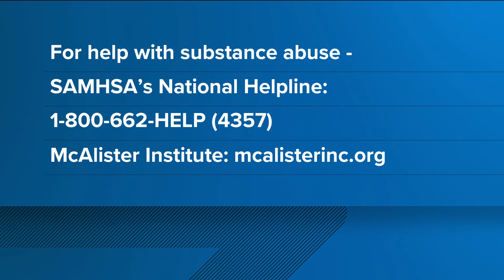Immune system drug shows promise in treating alcohol use disorder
Dr. Barbara Mason and Dr. James Dunford talked about the findings for this new drug and how it can benefit those in treatment.
April is Alcohol Awareness Month

DR. BARBARA MASON - SCRIPPS RESEARCH:

Apremilast (Otezla®) is an approved drug that’s prescribed to treat psoriasis, an autoimmune skin condition

Now, Scripps Research scientists have found that apremilast also significantly reduces alcohol intake in people with severe alcohol use disorder (in a new study, it cut their alcohol intake by more than half)

Apremilast was known to block a molecule that plays an important role in the immune system and also our brains—specifically the part of the brain involved in alcohol intake. This molecule is known as PDE4

Dr. Barbara Mason, lead author of the study, launched a Phase 2 clinical trial to study apremilast in humans

The study showed that the people who took apremilast drank significantly less when compared to placebo, felt little impulse to drink, and the drug was also well tolerated

With these really encouraging results, the next steps are to move into larger, broader clinical trials

DR. JAMES DUNFORD - MCALISTER INSTITUTE:

I see the consequences of alcohol use disorder (AUD) every day at McAlister Institute

AUD affects 10% of the population, commonly wreaking havoc on people, families, friends and society

Unfortunately, medical treatment for AUD has not advanced in the past 20 years

There are 3 FDA-approved medications, but their effectiveness varies widely

What is AUD?
- Alcohol use disorder is a medical condition characterized by an impaired ability to stop or control alcohol use despite adverse social, occupational, or health consequences.
- 2023:   14.8M diagnosed with AUD (1 in 10 over age 12)
60% of all drinkers increased their intake during pandemic

What are the signs someone has AUD? (Mild 2-3 criteria, Moderate 4-5, Severe  6)
-There are 11 criteria that when summed rate the severity of AUD from 0-11, including:
- Feeling a strong craving or urge to drink alcohol.
- Failing to fulfill major obligations at work, school or home due to repeated alcohol use.
- Continuing to drink alcohol even though you know it's causing physical, social, work or relationship problems

What are some of the trends you see with people that have AUD at McAlister?
- Many people with AUD have experienced traumatic events in their lives and often have family or friends with AUD
- Lack of prescribing MAT for AUD by primary care providers: even individuals with multiple DUI’s and incarcerations for alcohol-related offenses
- Successes - when medication, behavioral health counseling, group support, sober living in place

How would these implemented findings benefit those in recovery and treatment?
- New medications like apremilast that act to modulate the brain’s reward pathways offer the promise of lowering the rate of premature death due to alcohol-related causes (trauma, liver and heart disease, high blood pressure, cancer, cognitive impairment), reduce relapse and provide way to curb binge drinking before it leads to alcohol dependence